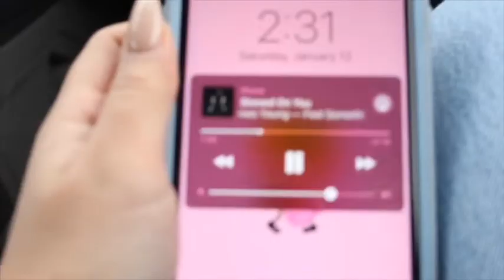vintage thrift shopping (yes again)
another thrifting vlog, no surprises here 🤠 it gets eventful with the car breaking down in the middle of downtown! i hope you enjoy and thanks for watching! join the adams family and subscribe!

thumbnail inspiration: marla catherine
also i took the thumbnail the next day bc i couldn’t get a good one due to weather! (different thrift store)

depop: @hiptay

FAQ:
i’m 17!
i live in alabama!